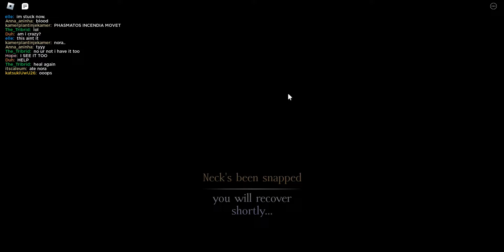UPDATE! NEW CODE & OUTFITS + FACE BUTTONS! | TVL2 | ROBLOX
🌼 𝗙𝗔𝗤 🌼
▫️ 𝙒𝙝𝙖𝙩 𝙖𝙧𝙚 𝙮𝙤𝙪 𝙧𝙚𝙘𝙤𝙧𝙙𝙞𝙣𝙜 & 𝙚𝙙𝙞𝙩𝙞𝙣𝙜 𝙬𝙞𝙩𝙝?
▫️ I record my videos with GeForce Experience
▫️ I edit my videos with Sony Vegas Pro 13.

🍓 𝙒𝙝𝙖𝙩'𝙨 𝙮𝙤𝙪𝙧 𝙙𝙞𝙨𝙘𝙤𝙧𝙙 𝙪𝙨𝙚𝙧𝙣𝙖𝙢𝙚?🍓
▫️ korrahdamv

𝙒𝙝𝙖𝙩'𝙨 𝙮𝙤𝙪𝙧 𝙍𝙤𝙗𝙡𝙤𝙭 𝙐𝙨𝙚𝙧𝙣𝙖𝙢𝙚?
▫️ KorraHDAMV

▫️ I upload frequently.
▫️ I make video's of things i like.
▫️ Multi Fandom acc.
▫️ I'm 20 Years old.
▫️ He/They.